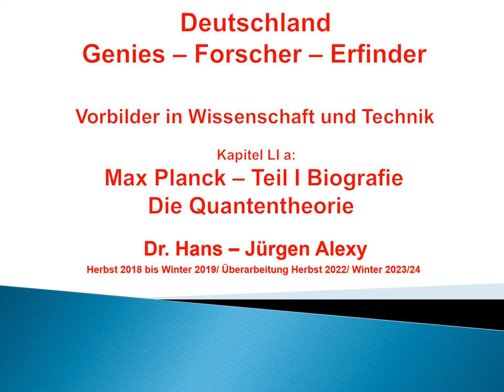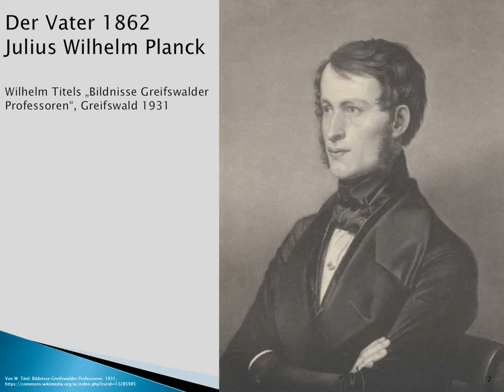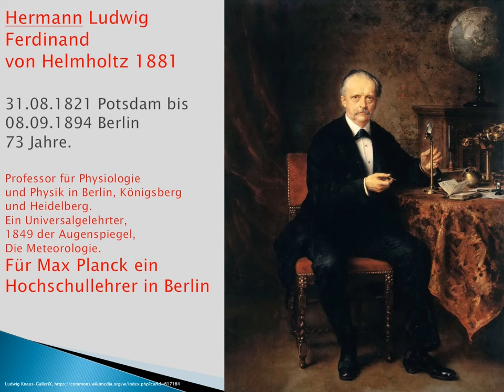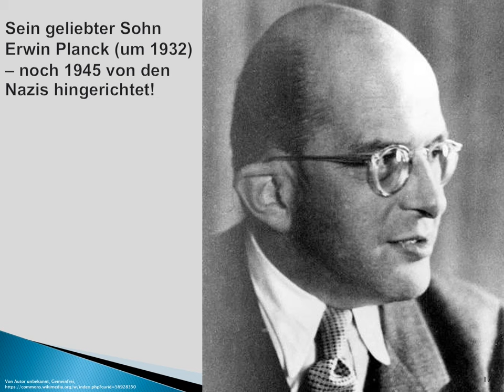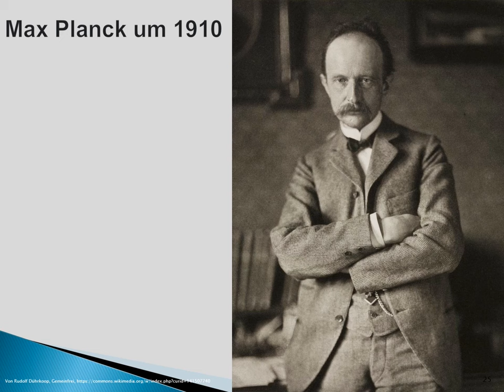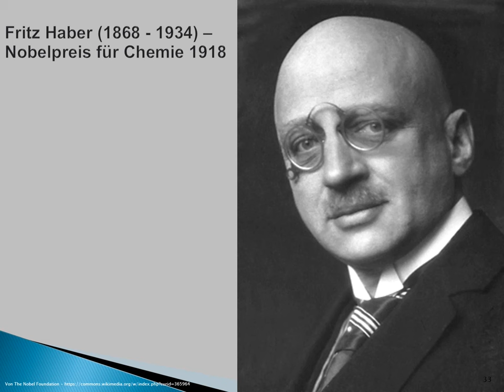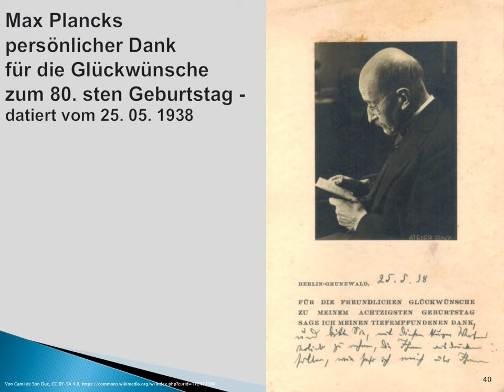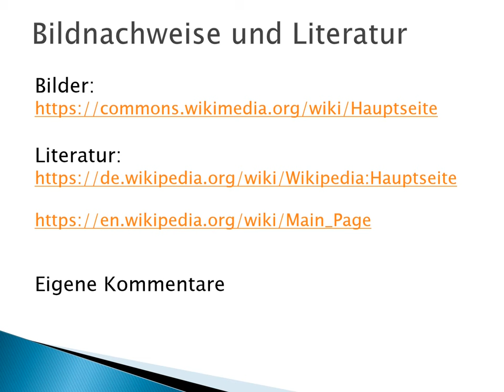Deutschland-Genies-Forscher-Erfinder: Kapitel 51 a - Max Planck - Biografie - Die Quantentheorie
Dieses Kapitel zeigt die Biografie von Max Planck im ersten Teil.
Im zweiten Teil folgen Betrachtungen zu seinem Werk,
der Entwicklung der Quantenphysik und dessen Wirkung.

Sie sind aber wichtig für unser Selbstwertgefühl
und unsere Resilienz.